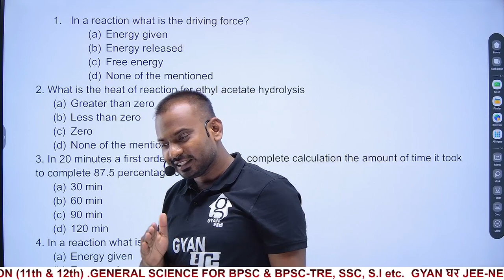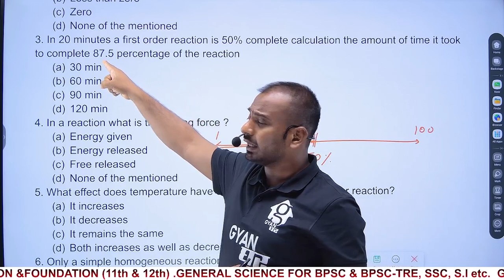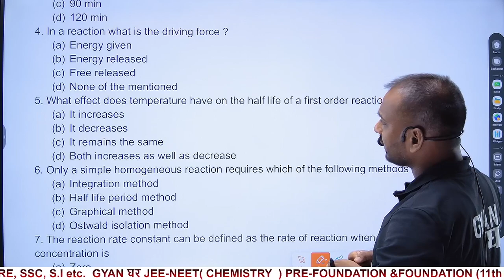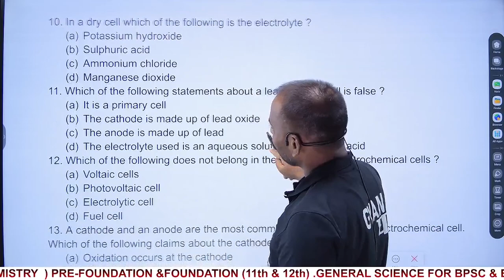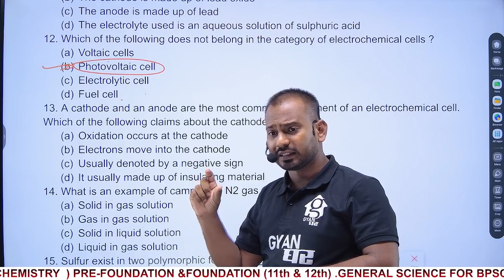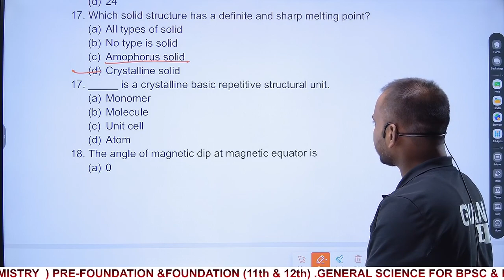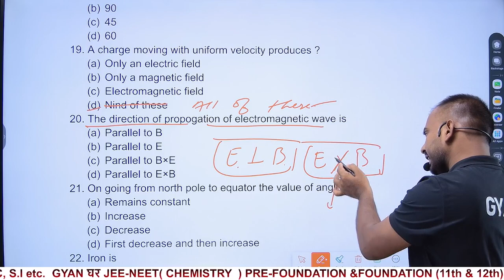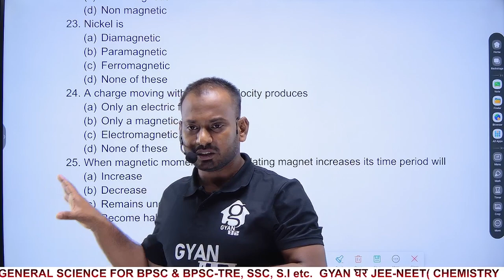[ PYQ 8 ] यही से बनेगा सारा QUESTION 🤯 | DAILY TEST SERIES | GYAN घर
इस बार BPSC TRE 3 में फिर से तहलका मचाने के लिए वापस से ले आया है ज्ञान घर सबसे अच्छा TEST SERIES

Gyan घर कक्षा 10 से कक्षा 12 के छात्रों के लिए एक विशेष ऑनलाइन ट्यूशन चैनल है। चैनल लक्ष्य B.P.S.C, B.P.S.C-TRE, S.S.C, S.I (दारोगा) और अन्य प्रतियोगी परीक्षाओं के लिए सामान्य विज्ञान का एक ठोस आधार प्रदान करना भी है।